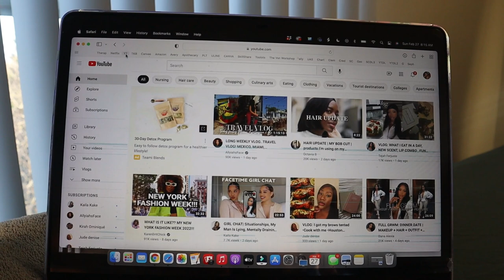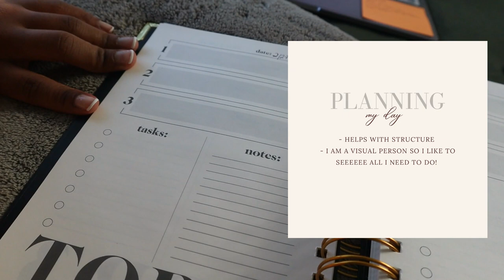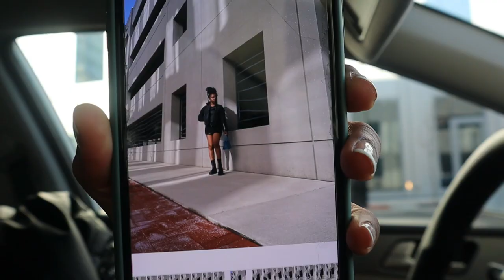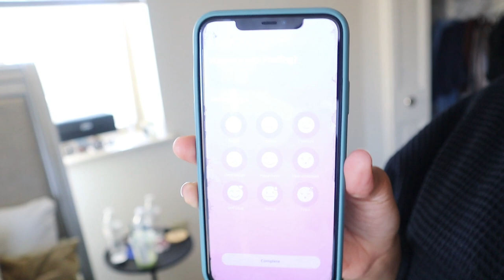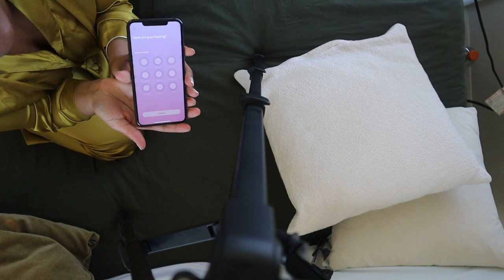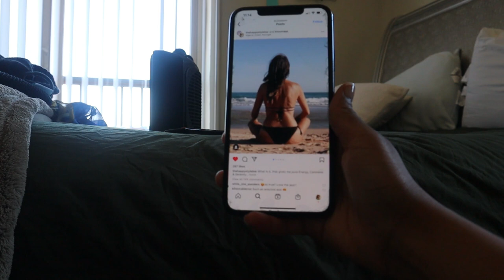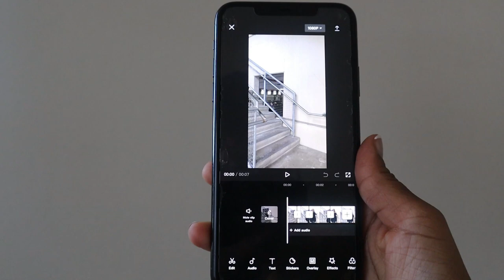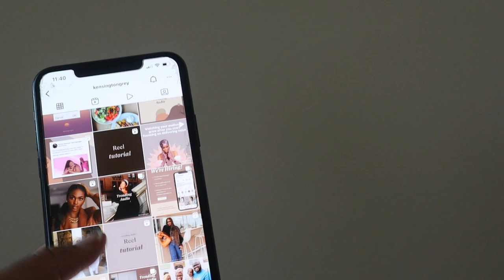INFLUENCER VLOG: REEL TUTORIALS, BTS BRAND COLLABS, TAKING PICTURES, TIPS & MORE | MORGANN FLOWERS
Hey boo welcome to another videoooo! Today I take you through my day as we are talking nano influencer things such as creating content for gifted collabs, equipment, pictures and poses, repurposing content and more. Xoxoxox

Phone tripod
Mini camera tripod (I have a Canon)